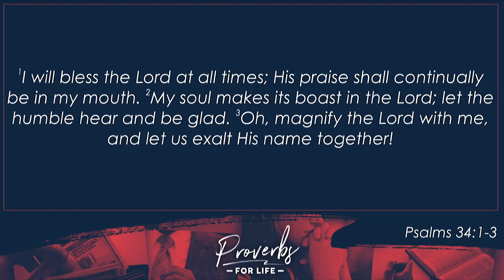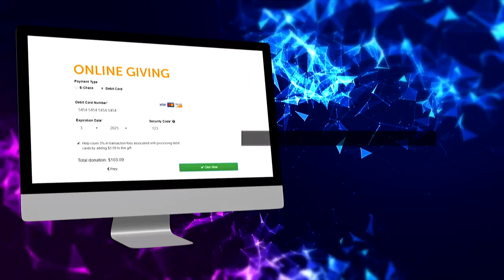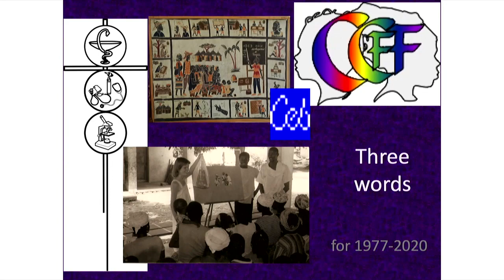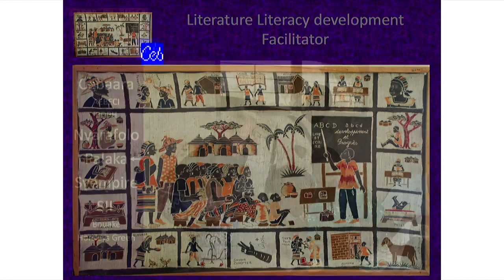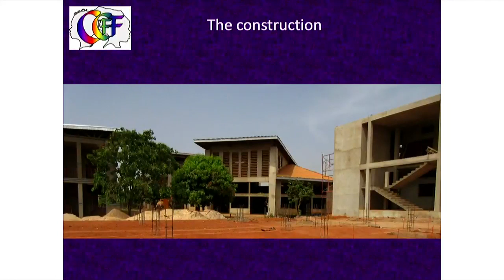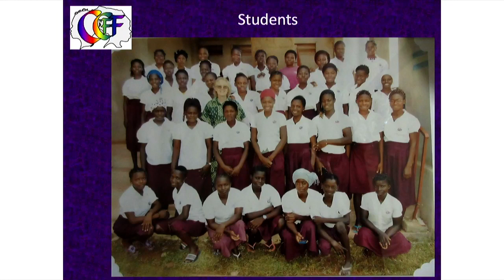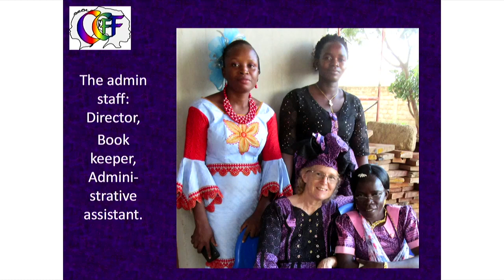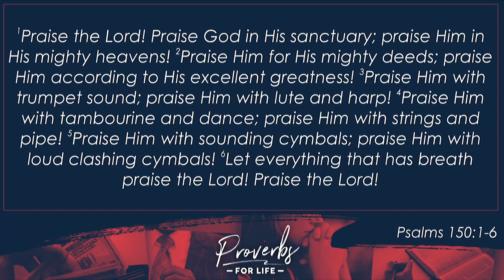2020.01.012 PROVERBS: Wisdom and Foolishness.